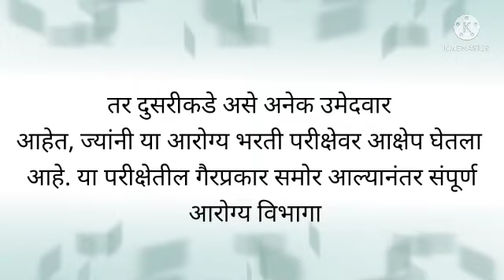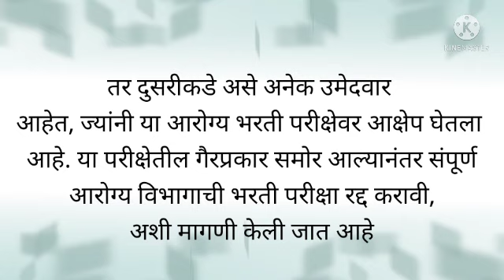Arogya bharti exam latest update | आरोग्य विभाग भरती | भरती रद्द??